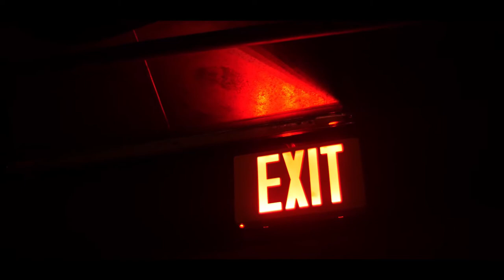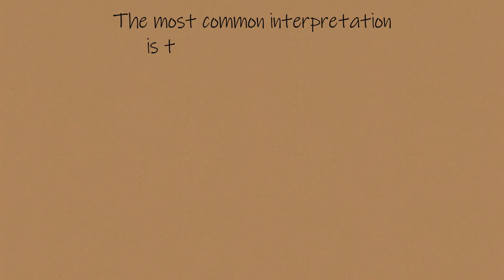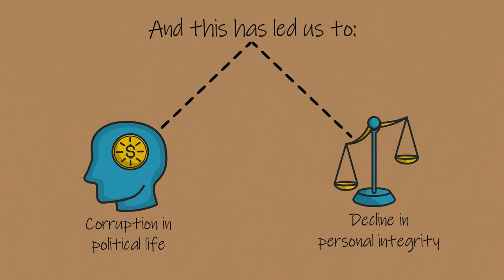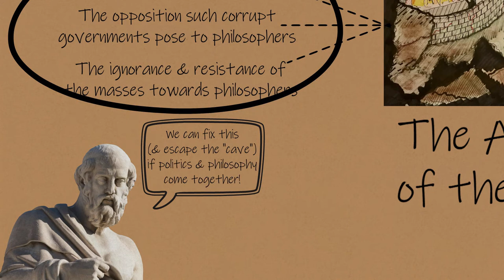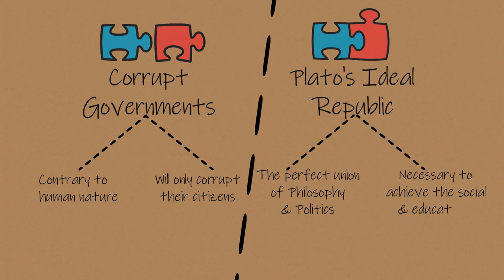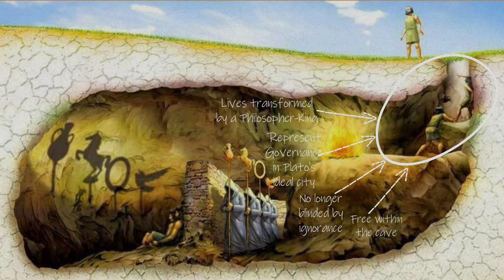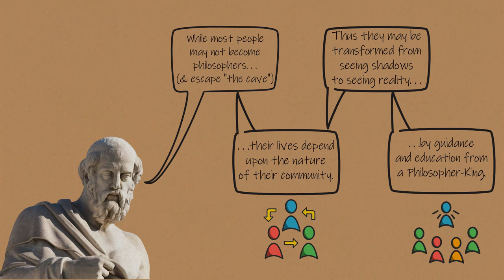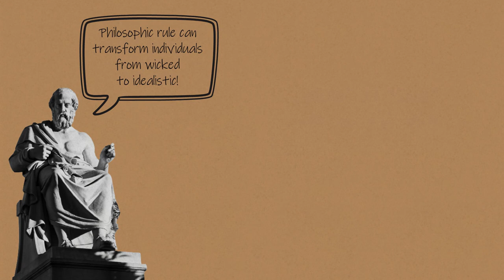Plato's Allegory of The Cave: Summary & Analysis | Ideal Governance |The Republic | Greek Philosophy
Found in Book 7 of The Republic written by Plato, The Allegory of the Cave is one of the most popular and classical pieces within the wide ocean of ancient greek philosophy. Plato's allegory of the cave finds several interpretations, with the most common being the allegory as a representation of the journey of an individual from ignorance to the realization of the truth. One of these several interpretations, and one that is commonly ignored, is the allegory as the representation of an ideal leader and good governance in Plato's ideal republic. Through the allegory, Plato seems to be comparing the inherent corruption in existing cities at that time, especially Athens, with his vision of an ideal government. Needless to say, this gives rise to several questions: What did Plato mean by the allegory of the cave? What does the cave symbolize? Why is the allegory of the cave important? What does the allegory of the cave say about education? What do the puppeteers represent in the allegory of the cave?

Thank you for your support. Have a great day and a great life!
Recommended Reading:
1. From Socrates to Sartre - by T.Z. Lavine
2. Plato - The Allegory of The Cave
3. Hall, Dale. “INTERPRETING PLATO'S CAVE AS AN ALLEGORY OF THE HUMAN CONDITION.” Apeiron: A Journal for Ancient Philosophy and Science, vol. 14, no. 2, 1980, pp. 74–86. JSTOR,

Timestamps:
0:00 A Question To Ask Yourself
1:23 A Brief Summary of the Allegory
2:28 Significance & Common Interpretation
3:37 Why Did Plato Write The Allegory?
4:39 The Allegory & Plato's Ideal Republic
7:28 Key Takeaways & Conclusion

Graphics:
Some vectors have been sourced from freepik.com (Links to respective creators have been listed below. I'm grateful to them for their work):

Ideal Governance - Plato's Allegory of The Cave | Summary & Analysis | The Republic | Ancient Greek Philosophy | The Life Academy